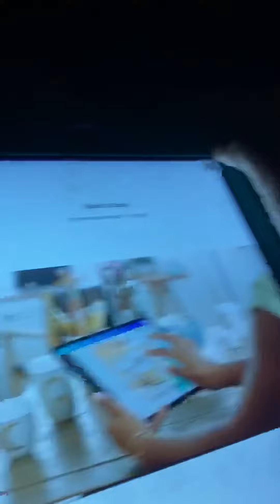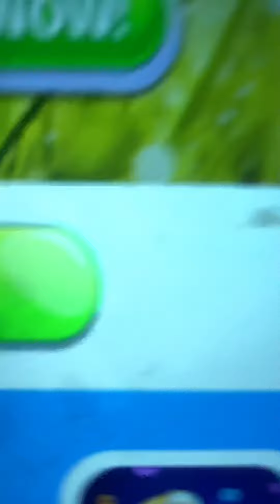Play Games My Tom 2